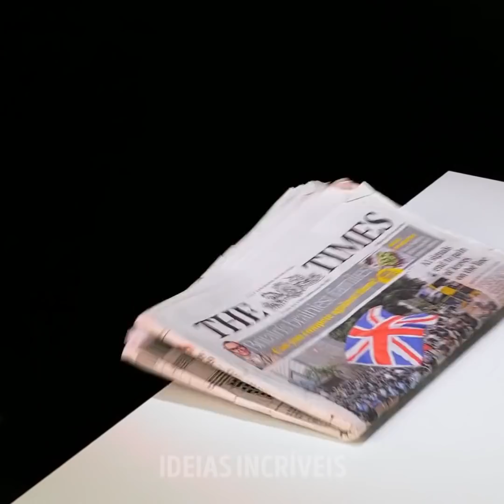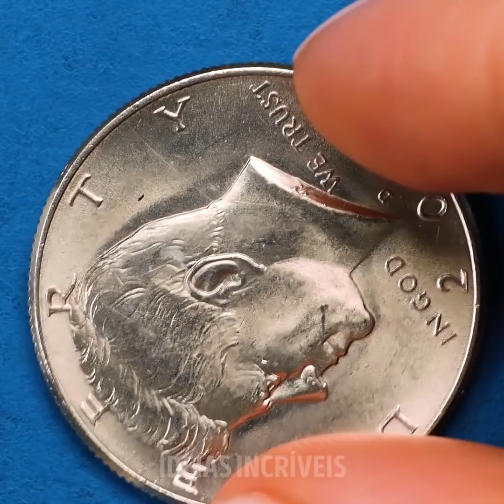24 SATIS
TRUQUES TÃO ESTRANHAMENTE SATISFEITÓRIOS QUE PARECEM BONS DEMAIS PARA SEREM VERDADEIROS

Se você está procurando novas maneiras de impressionar sua família ou amigos, neste vídeo eu mostro alguns truques incríveis que são super divertidos e fáceis de fazer. Eles são uma combinação de ciência e magia.
Quando você derrama água no topo de um cristal de gelo já formados e seu líquido está próximo de 0 graus Centígrados, a água se acumula, formando uma montanha gelada.
Algumas outras experiências que você pode tentar é enrolar uma meia de nylon no bico de uma garrafa de água e virá-la de cabeça para baixo. A água permanecerá no lugar e só vazará quando você a pressionar.
Outro truque possível com água é polvilhar algumas especiarias em uma superfície cheia de água e adicionar um cotonete com um pouco de detergente no meio. Ele afastará todas as especiarias que você derramou.
Quando você coloca água em um copo, devido ao reflexo da luz e aos efeitos de ampliação, ele geralmente inverte as coisas horizontalmente. Então, tente colocar um copo vazio na frente de um padrão e despeje um pouco de água nele. Você verá que o padrão  mudando.
Eu mostro a você como brincar com slime claro e dou alguma cor usando gotas de tinta do arco-íris.
Você também pode tentar outro experimento químico, em que pressiona um pouco de poliestireno em uma tigela cheia de acetona e vê tudo desaparecer em mini gotas flutuantes sobre o líquido.

Para tentar esses truques busque a supervisão de um adulto!

MINUTAGENS:
0:07 - Truques incríveis com água e gelo
3:00 - A mágica de limpar o líquido
3:33 - O clipe de slime mais satisfatório que você já viu
6:22 - O cubo mágico
7:25 - Quanto ar há em tangerinas
8:20 - Experimentos legais de química
9:33 – Rosas que Brilham no escuro
12:05 - Bela formação de gelo